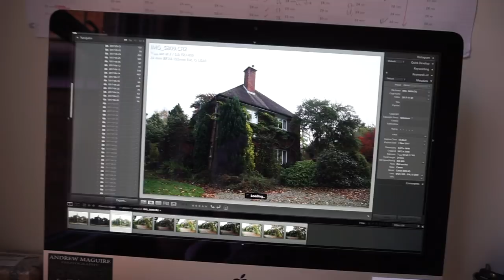One Of The Most Stupid Things I've Done As A Photographer.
We all format our cards don't we before a shoot.

You know where this is going...

Fortunately this didn't ruin my life, more an inconvenience that could have very easily been avoided.

The busier you get, sometimes the more mistakes that you will make.

My Equipment:

Hit the links and treat yourself!

Canon 6D
Canon 24-105f/4
Canon 50mm 1.8
Sigma 70-200mm 2.8
Sigma 18-35mm 1.8
Tokina 11-16mm 2.8

Other camera stuff:

Yongnuo 560 iv (Flash)
Yongnuo 560 ii (Flash)
Yongnuo 560-TX (Trigger)
Velbon EX-640 (Tripod)

Vlogging Stuff:

Sony A5100
Zoom H1 Sound Recorder
Aputure A.lav microphone
Joby Tripod
Elecam Explorer 4K Action Camera
Samsung Galaxy S7